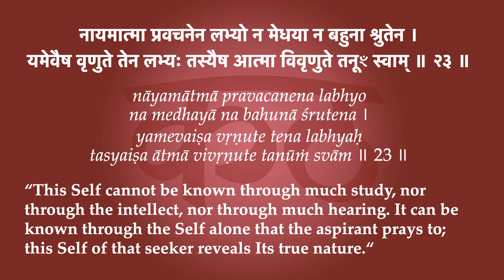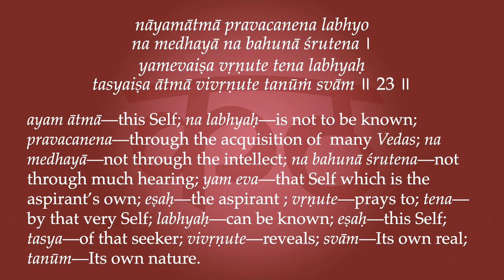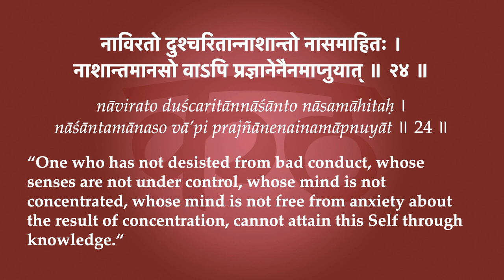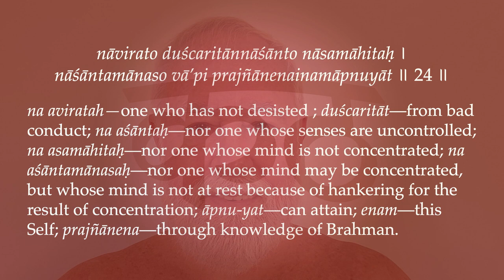Kaṭhopaniṣad 2.23-24—Self is Known thru Self Alone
“This Self cannot be known through much study, nor through the intellect, nor through much hearing. It can be known through the Self alone that the aspirant prays to; this Self of that seeker reveals Its true nature. One who has not desisted from bad conduct, whose senses are not under control, whose mind is not concentrated, whose mind is not free from anxiety about the result of concentration, cannot attain this Self through knowledge.“